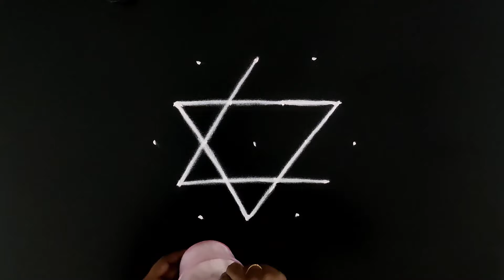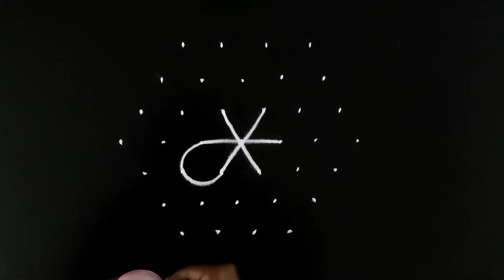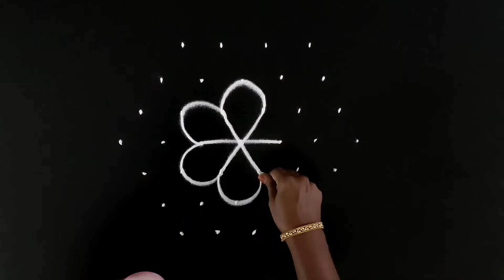maha shivaratri special kolam | மகா சிவராத்திரி கோலம் | kolam for shivarathi | mahashivaratri kolam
shivaratri special kolam | மகா சிவராத்திரி கோலம் | kolam for shivarathi | mahashivaratri kolam | 7 dots shivaratri kolam | shivaratri muggulu  @Kolam with Meenal